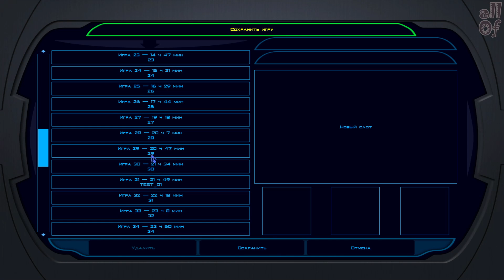[episode #50] Star Wars KotOR - Воссоединение с Бастилой! (Рус. Озвучка)